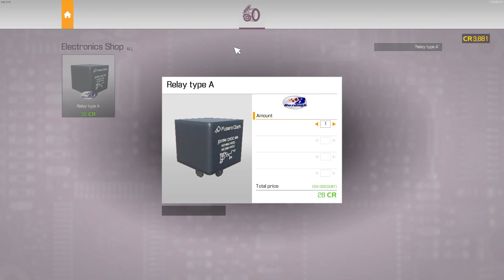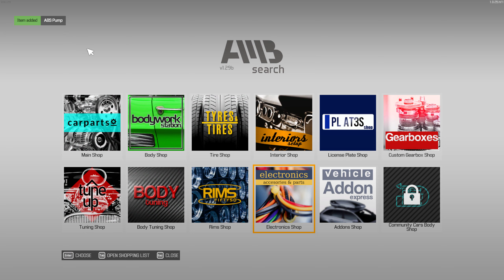Car Mechanic Simulator 2021 #3 - เป็นล้านเลยหรอพี่!?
ติดตามข่าวสารคลิปใหม่ๆได้อีกช่องทางที่
FC : Foxy FirstLife Fanpage

CPU : AMD Ryzen 7 5800X
MB : ASUS B550
RAM : 32GB(8x4) 3000 MHz
GPU : MSI RTX3090 Gaming X Trio 24GB
SSD : M.2 SN750 1TB
PSU : Corsair RM850
Case : Cougar Panzer Max